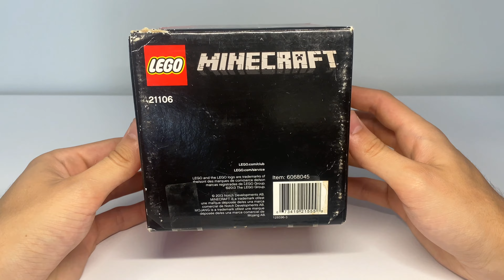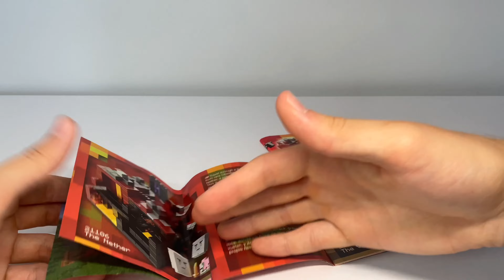LEGO Minecraft 21106 Micro World: The Nether Обзор (Review)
Раритет 2013 года!

Адекватный комментарий приветствуется!

Хочешь присоединиться к обществу единомышленников? Заходи к нам в чат LEGO fans in Ukraine!)

00:06 - Коробка
01:03 - Инструкции
02:08 - Микрофигурки
04:11 - Конструкция
11:14 - Вывод